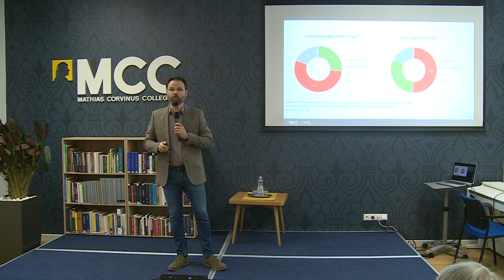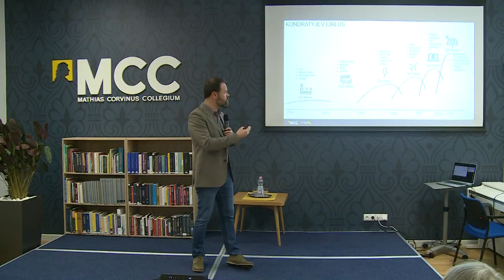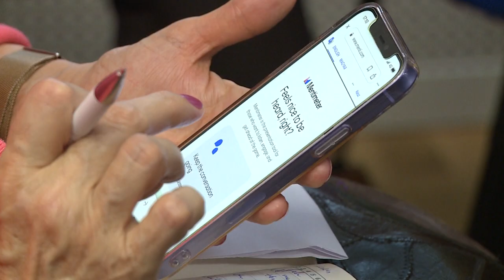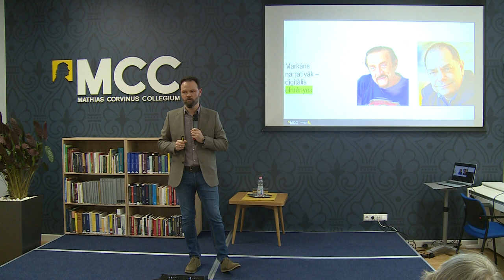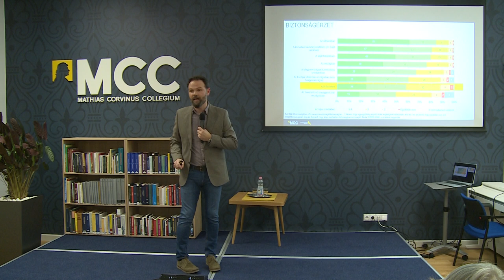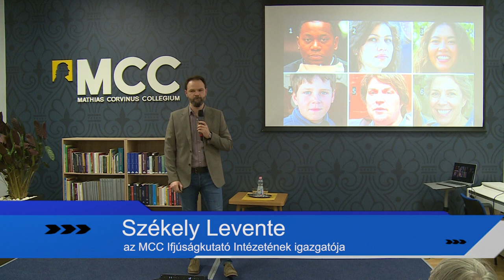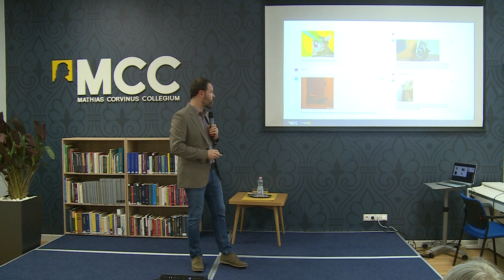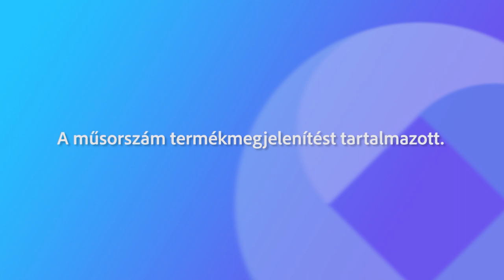240307 Köztér MCC Mesterséges intelligencia